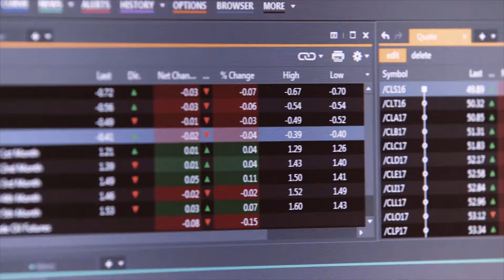Day in the Life: energy trader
Nicole Oakes, a crude supply and trading manager for Chevron’s Latin America team, shows us what life is like on the trading room floor.